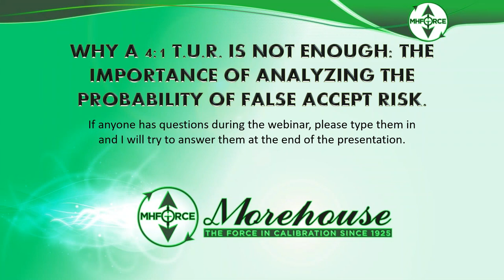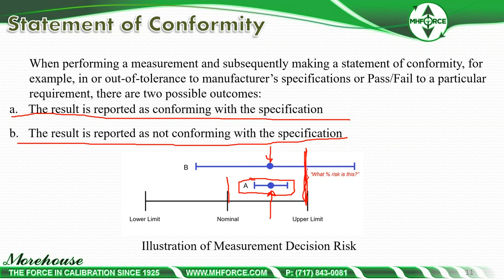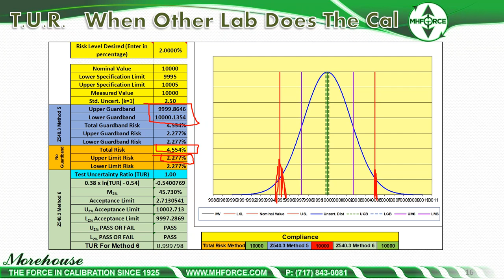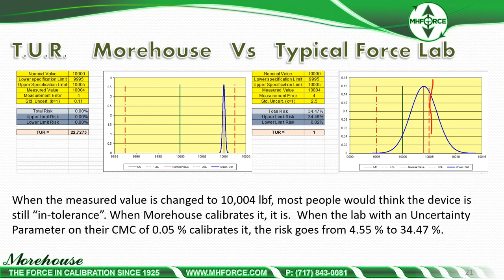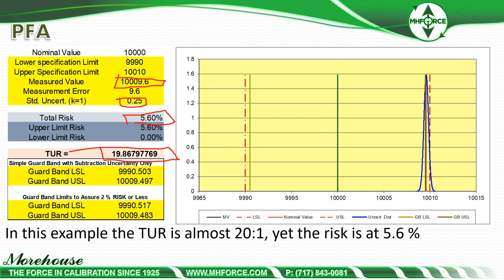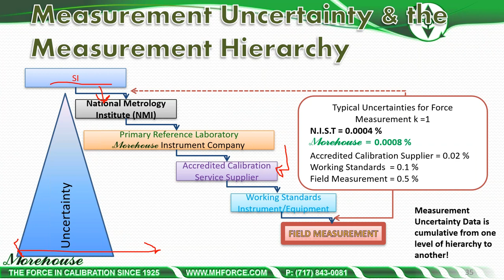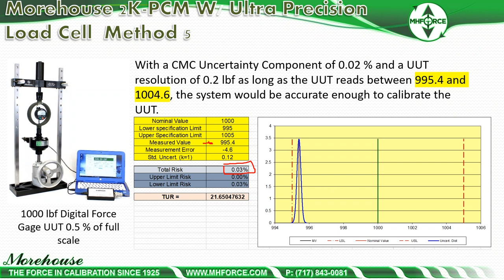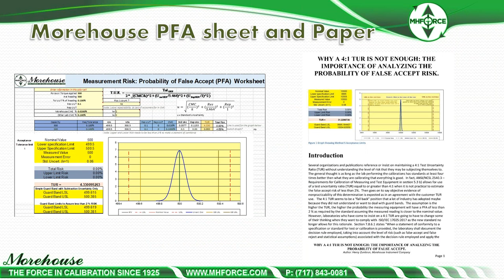Load cell and other force calibrations may have high ISO17025 risk (why 4:1 TUR is not enough).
Why a 4:1 TUR is not enough:
The importance of analyzing the probability of false accept risk

Several organizations and publications reference or insist on maintaining a 4:1 Test Uncertainty Ratio (TUR) without understanding the level of risk that they may be subjecting themselves to. The general thought is if the lab performing the calibrations has standards at least four times better then what they are calibrating that everything is good. This webinar discusses TUR, PFA Risk, and why the location of the measurement matters. We will discuss two managed risk guard banding methods (5 & 6) found in the ANSI/NCSL Z540.3 Handbook. We will show that a 4:1 TUR is not enough and can result in a 50 % risk. This webinar is intended for anyone thinking a 4:1 TUR or TAR is enough as we will prove that thought process to be somewhat flawed. Others wanting to know more about risk should also attend.

Learning Objectives:

*The webinar attendee will understand that a 4:1 TUR & 4:1 TAR is not enough when analyzing risk

*The webinar attendee will learn more about the role measurement uncertainty makes in making statements of conformance

*The webinar attendee will know the importance of the location of the measurement and leave with a basic understanding of guard banding